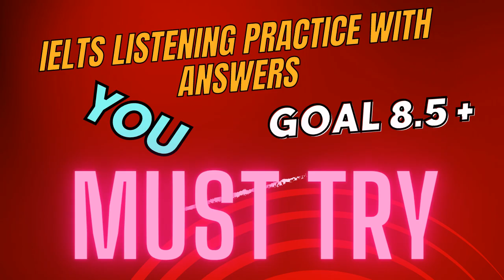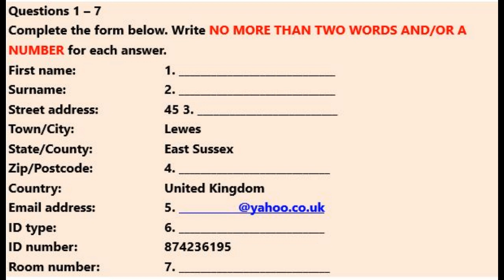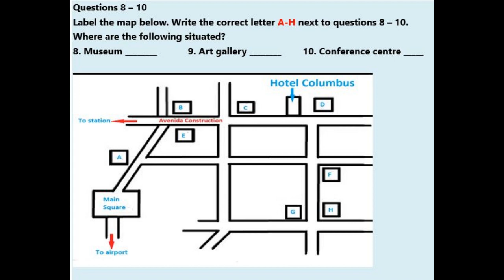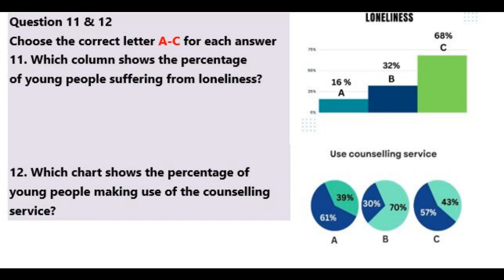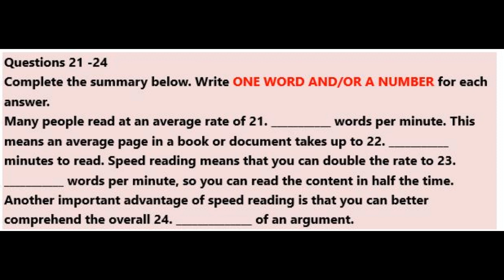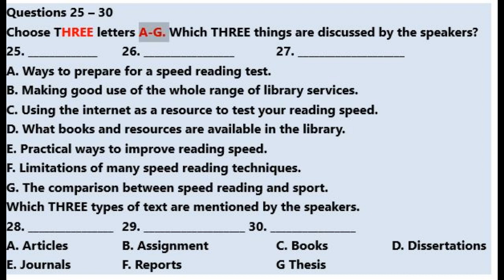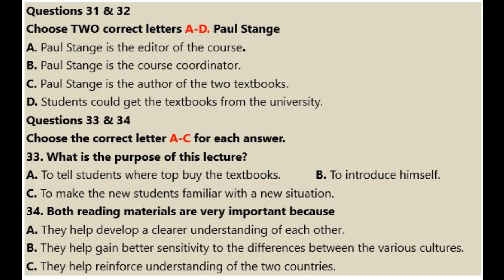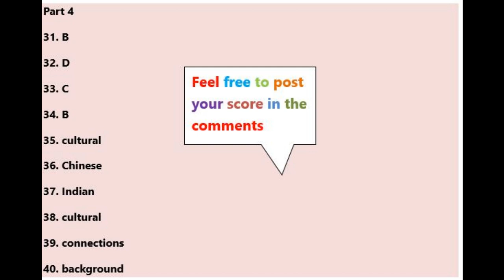IELTS Listening Practice Test 61 With Answers